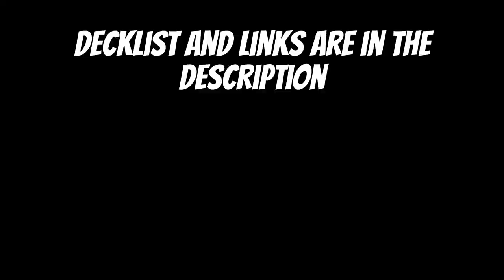Tachyon Dragon Banishes You Instead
GALAXY EYES DECK STANDARD

2x Maxx C
2x D.D Crow
1x Photon Thrasher
2x Galaxy Wizard
2x Photon Vanisher
3x Photon Orbital
3x Galaxy Soldier
3x Galaxy Eyes Photon Dragon
2x Galaxy Eyes Afterglow Dragon
1x Galaxy Knight
1x Galaxy Brave

SPELLS

1x Reinforcement of The Army
2x Trade In or Triple Tactics Talent
2x Photon Sanctuary
1x Galaxy Expedition
1x Galaxy Trance
1x Cosmic Cyclone
1x Lightning Storm
1x Galaxy Zero
2x Called By the Grave
2x Forbidden Droplet
1x Harpie Feather Duster

TRAPS

2x Evenly Matched
2x Infinite Impermance

EXTRA DECK

1x Starliege Photon Blast Dragon
1x Cyber Dragon Nova
1x Cyber Dragon Infinity ( Or for some reason Constellar Pleiades )
1x Galaxy Eyes Tachyon Dragon
1x Galaxy Eyes Prime Photon Dragon
1x Divine Dragon Knight Felgrand
1x Galaxy Eyes Full Armor Photon Dragon
1x Hope Harbinger Dragon Titanic Galaxy
1x Galaxy Eyes Cipher/Cipher Blade Dragon
1x Galaxy Eyes Photon Lord
1x Galaxy Eyes Cipher X Dragon
2x Galaxy Eyes Solflare Dragon
1x Bujinki Asahima

Again, it's optional.